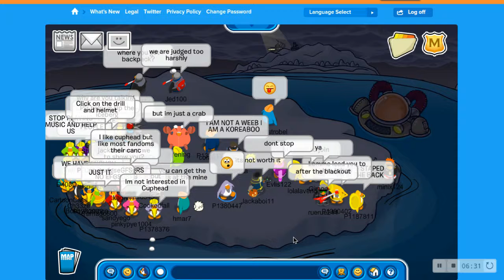Club Penguin Part 6